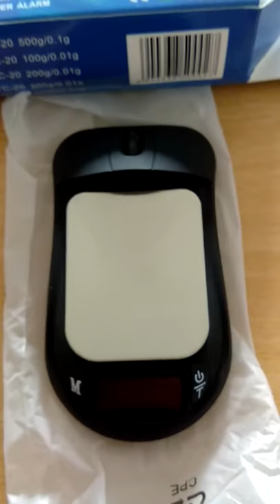Gearbest - mouse digital scale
Mini 200g Mouse Digital Scale
Main Features:
● With LCD screen display, portable and easy to carry
● Adopts high-quality material, very durable
● The maximum weight is up to 200g
● 0.01g accuracy useful jewelry scale